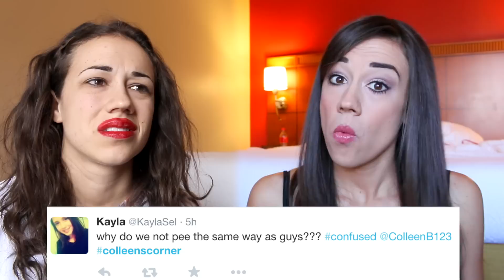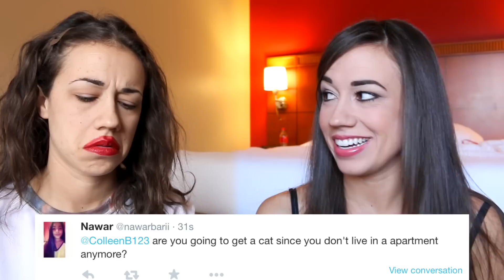MIRANDA AND COLLEEN Q&A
Today I found out that Miranda likes to eat cats. wtf. She's a freak.